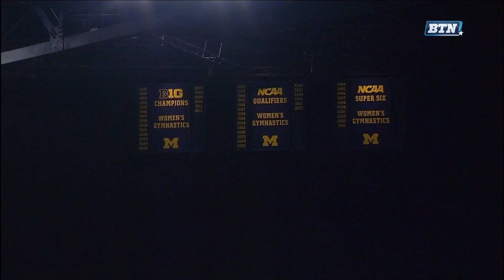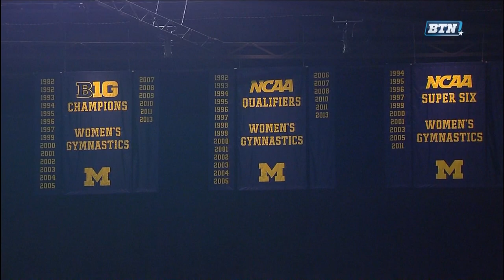2014 NCAA Women's Gymnastics - Ann Arbor Big Ten Quad Meet (1080i)_NastiaFan101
Michigan vs. Iowa, Minnesota, and Penn State